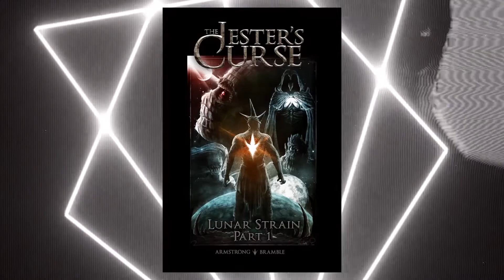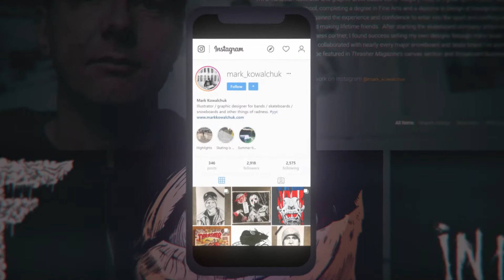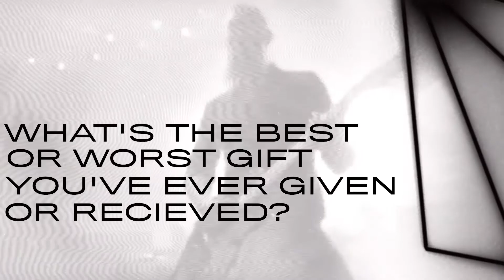Rockabilia Goes Backstage With In Flames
We went backstage with Anders Friden and Bjorn Gelotte from In Flames to talk art, bootleg band merch, holiday traditions, and our favorite horror film of 2019: Midsommar.

Want to win the Battles album cover poster flag, signed by Anders and Bjorn, that's shown in this video? Contest ends on Tuesday, December 31st, 2019 @ 11:59 p.m. CST. Good luck!

Since 1987, Rockabilia has been the one stop shop for 100% Officially Licensed quality merchandise from all your favorite bands like In Flames.